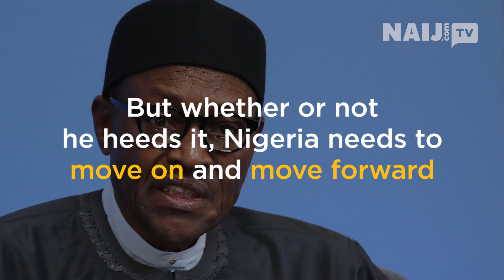Consider rest - Obasanjo to Buhari | Legit TV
Olusegun Obasanjo’s name is and always has been big in Nigeria. He didn’t stay silent during the rule of former heads of state, generals Ibrahim Babangida and Sani Abacha. Neither does he keep silent now, during the presidency of Muhammadu Buhari.